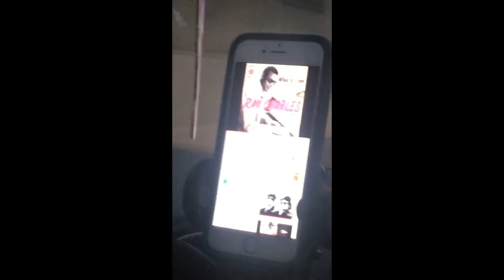On a Horse Ranch Life in Israel Ep. 17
Videos made by Taylor, starring Edan, animals, friends and scenery!

I was raised in my little bubble of a life in Carlsbad, California also known as Sunny San Diego. I took my first leap out of my comfort zone when I was 21 and moved to Denver Colorado. I always felt there was more for me to explore. Luckily I met my boyfriend @e.shochat and after a year of dating we decided to visit where he grew up in Israel. After our visit I was so fascinated and filled with excitement wishing to move to Israel one day. Israel is rich with an endless beautiful scenery, culture, religions and way of living. I am so thankful every day that I was able to get this opportunity in my life to see what the world really is not just going to school and sitting behind a desk. There is so much more this life has to offer. On the other hand with this move I have faced many challenges. I hope with this channel to inspire more to dream big and to not be afraid to explore more take risks and be free to be who you want to be. Join me on my journey through my life in Israel.

Follow on instagram for most recent daily videos and posts